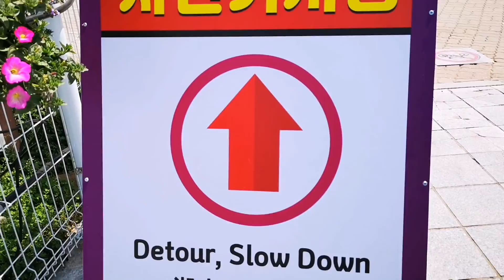Beautiful Flowers in Korea / Pretty Flowers / Like Flowers Video/ កូរ៉េផ្កាស្អាតៗណាស់មើលហើយចង់មើលទៀត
Hello Everyone,

Greetings from South Korea!
Welcome to my Sokha Khemarak Channel!

In this Video shows you some of beautiful flowers in South Korea. Hope everyone enjoys flowers with this video!

In South Korea there are four Seasons:
1- Spring March ~ May
2- Summer June ~ August
3- Autumn September ~ November
4- Winter December ~ February

Thanks for Your Watching, Supporting and Connecting to my Channel!!

នៅកូរ៉េមាន4រដូវកាល÷
1- រដូវផ្ការីក ចាប់ពីខែ 03~05
2- រដូវក្ដៅ​ ចាប់ពីខែ​ 06~08
3- រដូវស្លឹកឈើជ្រុះ ចាប់ពីខែ 09~11
4- រដូវរងា​រ​  ចាប់ពីខែ​ 12~02